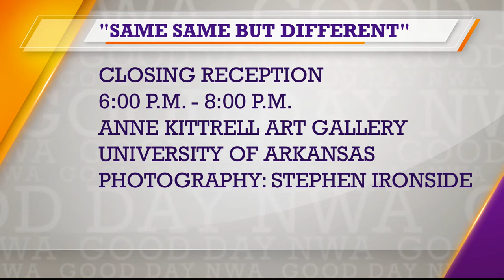Good Day NWA: Happening in NWA Tuesday, September 29